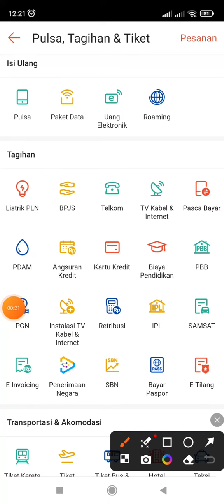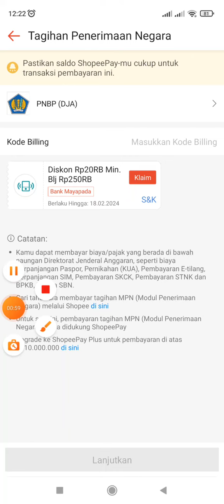Cara Bayar Billing Perpanjangan Paspor di Shopee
Cara Bayar Billing Perpanjangan paspor di Shopee Terbaru, yuk ikuti tutorialnya.